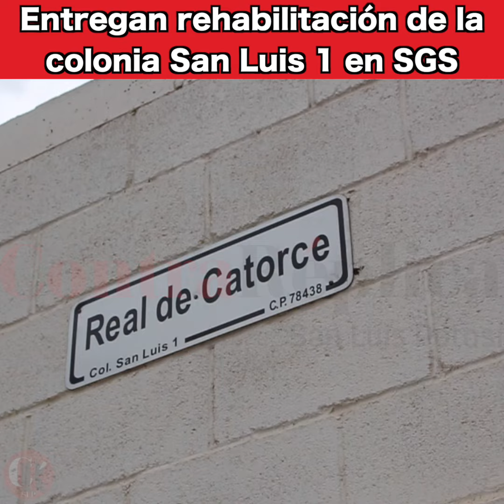Entregan rehabilitación de la colonia San Luis 1 en SGS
Local Previo a la temporada de lluvias se entregó la pavimentación de una calle que padecía de estar en zona inundable, alumbrado y limpieza de áreas verdes.